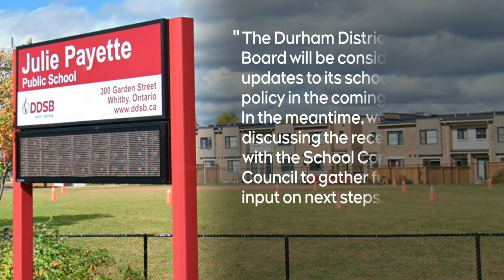School named after Julie Payette considering name change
A public school in the Greater Toronto Area named after former governor general Julie Payette may soon have its name changed.